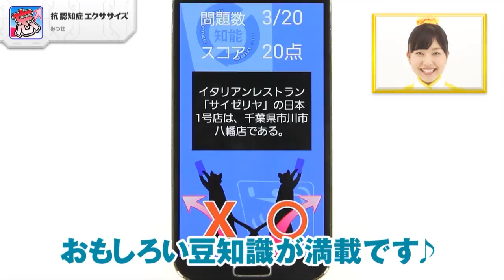物忘れ、認知症を解消できるゲーム！ 抗 認知症 エクササイズ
「抗 認知症 エクササイズ」みつせ

「抗 認知症 エクササイズ」は、脳と体を一緒に動かすことにより、物忘れや認知症を解消できるゲームアプリなので、あります！端末を傾けてジャンプする事で、出された問題に回答しましょう。“かんたんモード”では、数字を奇数と偶数に分けていきます。“むずかしいモード”は、出題されるクイズに○×で答えていきます。人に話したくなるおもしろい豆知識が満載です♪「抗 認知症 エクササイズ」は、ジャンプという直感的な操作で、スマホが苦手な方でも手軽に楽しめる運動支援ゲームアプリなので、あります！